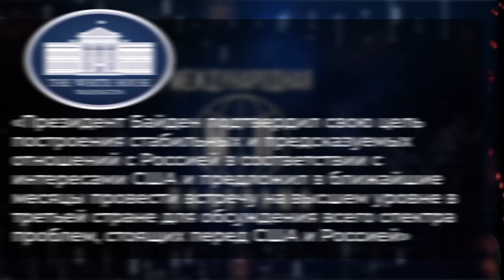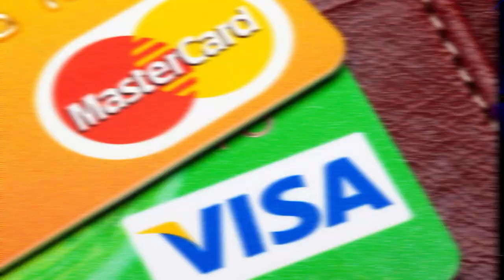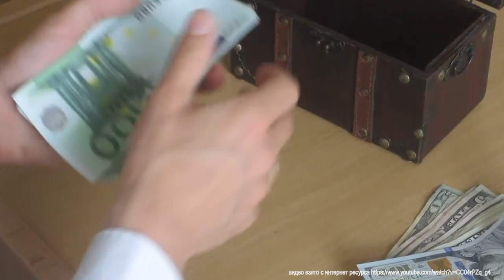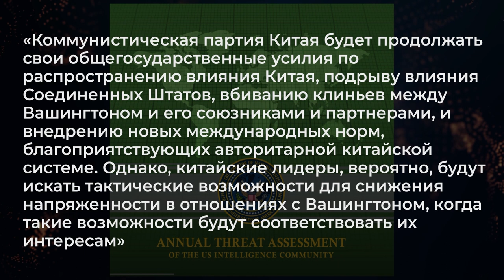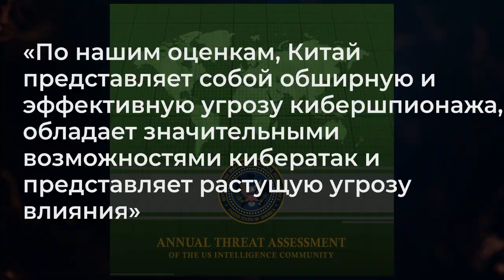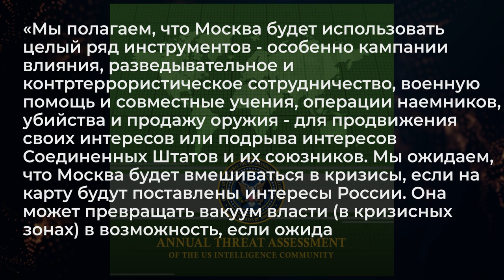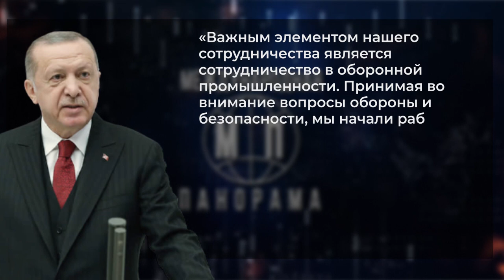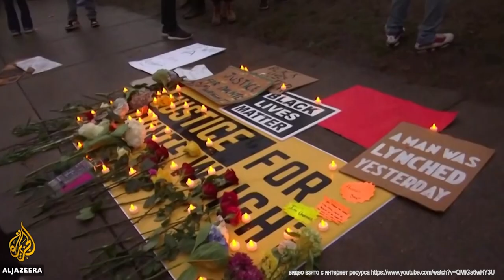США взялись за дубину: Политические санкции против России, экономические — против Китая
Байден дал понять, что Соединенные Штаты будут «действовать решительно» в защиту своих национальных интересов в ответ на действия России, такие как кибернетические вторжения и вмешательство в выборы. Ключевой вопрос российско-американских отношений сейчас крутится вокруг взаимодействия РФ с Китаем. Основной мишенью американских санкций и торговых ограничений в рамках холодной войны с Китаем станут китайские технологические компании. Тем временем, в украинской внешней политике всё более отчётливо прослеживается турецкий вектор.

Таймкоды видео:
00:00 - Перспективы отношений России и США. Звонок Байдена Путину.
06:50 - Обсуждение темы с директором Украинского института политики Русланом Бортником.
14:30 - Анализ доклада разведывательного общества США «Ежегодная оценка угроз»
21:30 - Визит Президента Украины Владимира Зеленского в Турцию. Запрет Россией авиаперелетов с Турцией.
27:00 - Обсуждение темы с основателем портала «Дипломатические комментарии» Аурагхом Рамданом.
40:20 - Волна протестов в Миннесоте (США). Продолжение BLM.
44:30 - Смерть принца Филиппа, герцога Эдинбургского.

Телеканал КРТ (Киевская Русь Телевидение) — независимая от власти и олигархов информационная площадка. Мы готовим для вас аналитику пртакже эксклюзивные интервью с уникальными гостями. У нас звучит правда, которую не встретишь на подконтрольных властям украинских телеканалах. Тайны глобальной политики, место в ней Украины, России и других игроков, расследования фактов коррупции и громких преступлений против человечности. Нам доверяют чистосердечные признания фигуранты войны на Донбассе и участники Майдана.

Мы исс какледуем новейшую Историю в наших актуальных интервью с влиятельными людьми, в аналитических программах "Международная панорама", "Версии", вскрываем правду в "Перекрестных допросах". А главная наша миссия — миротворческая. На КРТ регулярно проходят телемосты с украинцами Донбасса, Крыма и Россией. Спасибо, что теперь вы тоже с нами!